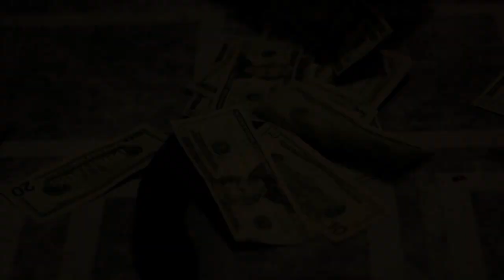PBG KEMO- No Heart Remix | Shot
Follow the Pbg Rapper from the northside of chicago as he captures whats it like to live and survive the cold streets of the NORTH POLE.